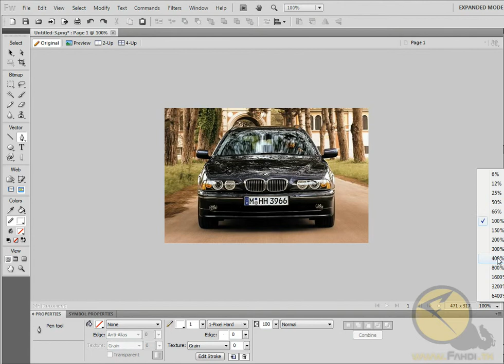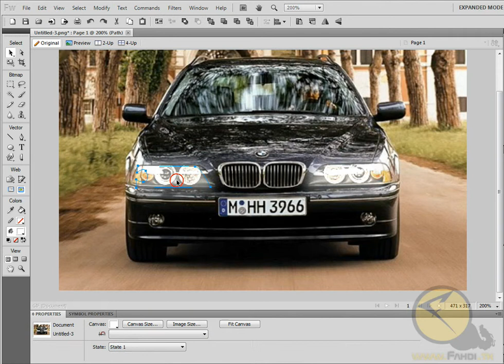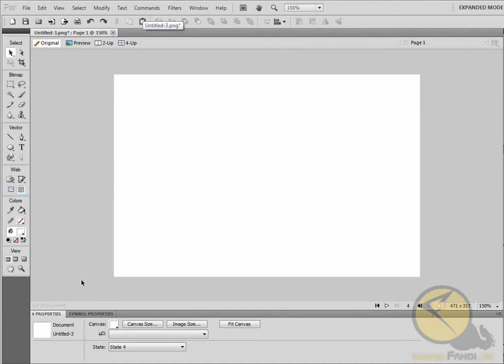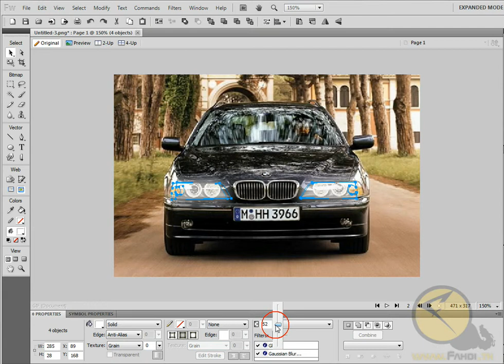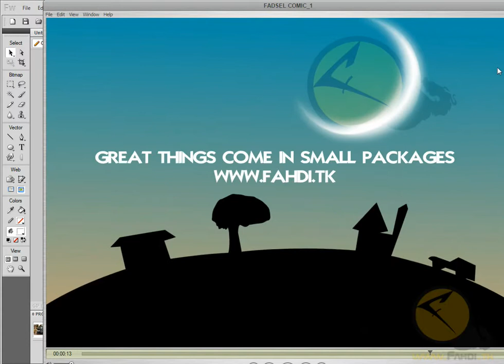ANIMATION EG2 TUTORIAL FADSEL SW